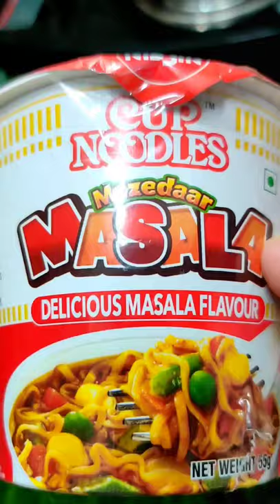Nissin 2-minute cup noodles mazedaar masala